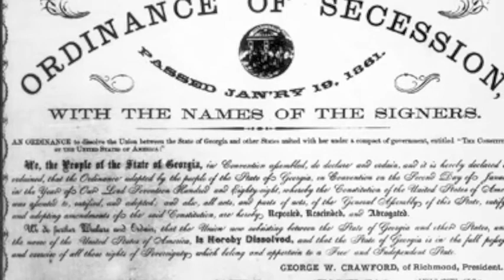Cobb Family Introduction_GVHP